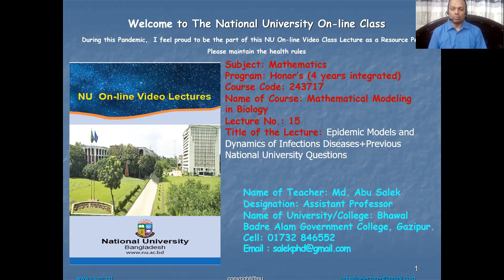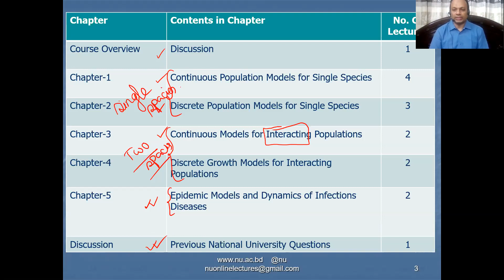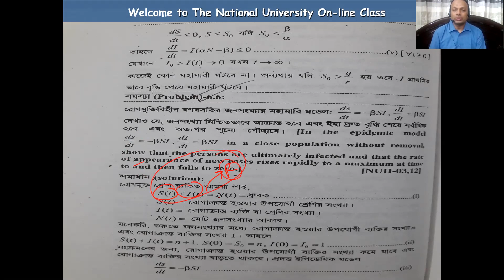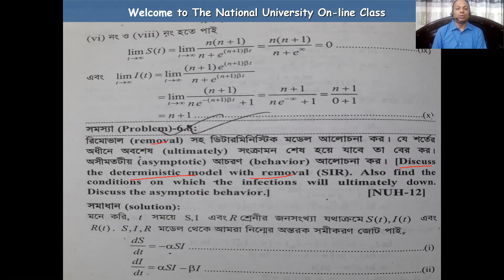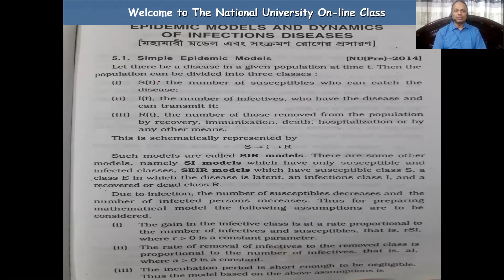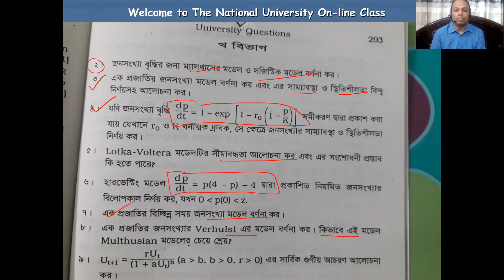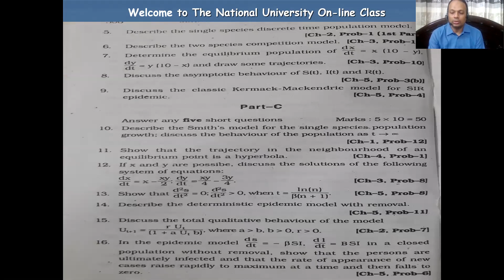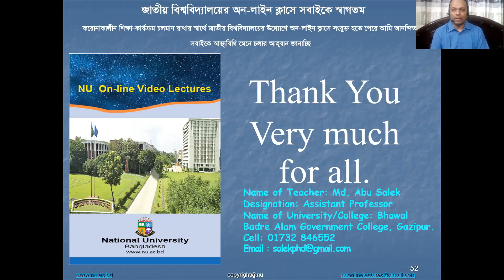15. Epidemic Models 2 + Previous NU Questions | MATHEMATICAL MODEL IN BIOLOGY(243717)|Hon's 4th Math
Epidemic Models & Dynamics of Infectious Diseases & Previous National University Questions

বাংলাদেশ জাতীয় বিশ্ববিদ্যালয় অনার্স গণিত